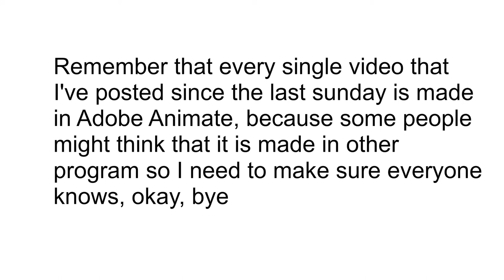REMEMBER THAT ALL MY VIDEOS SINCE SUNDAY ARE MADE IN ADOBE ANIMATE